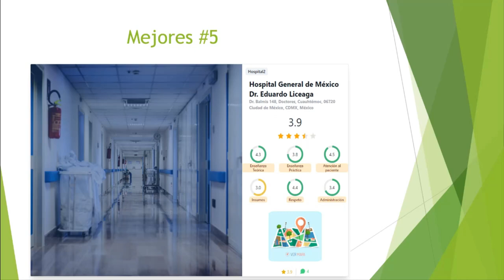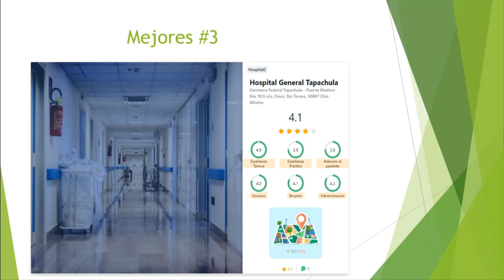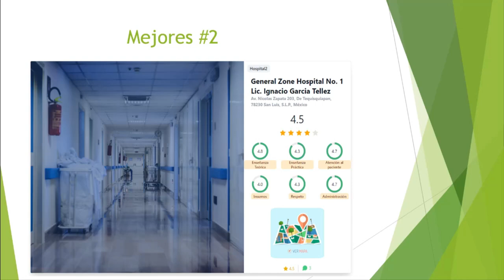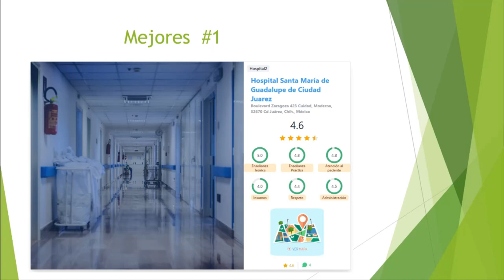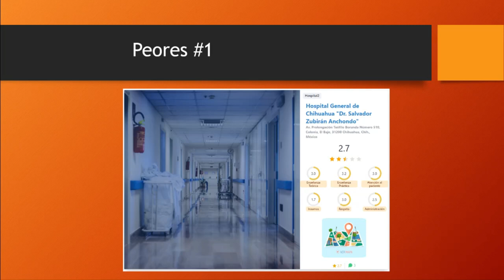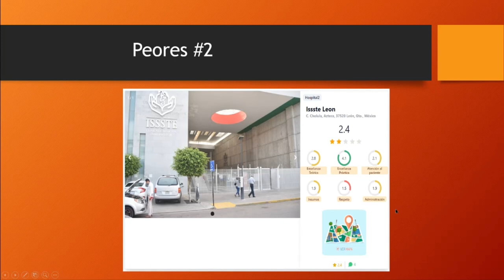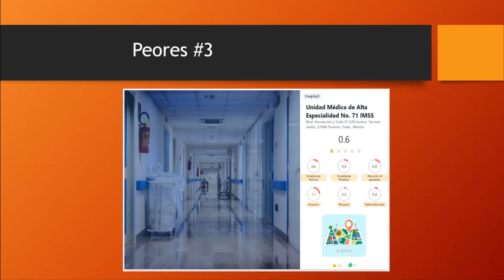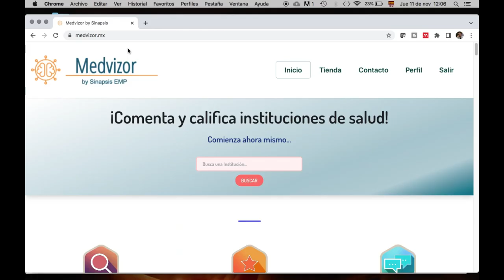Los mejores y peores hospitales de México. Agosto 2022.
En este video revisamos cuáles son los mejores y los peores hospitales para estudiar la residencia o el internado en México de la plataforma Medvizor.